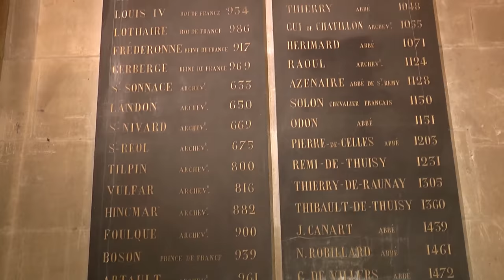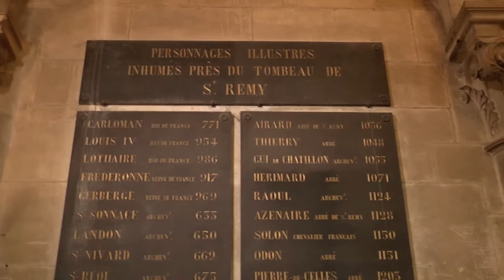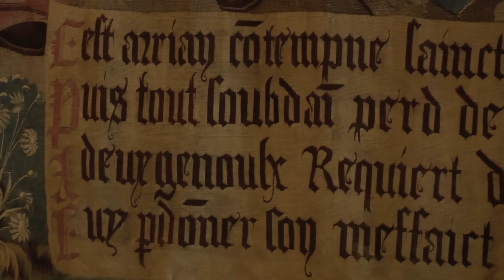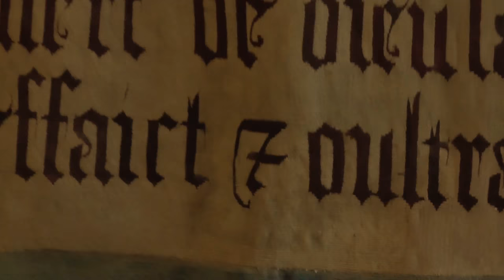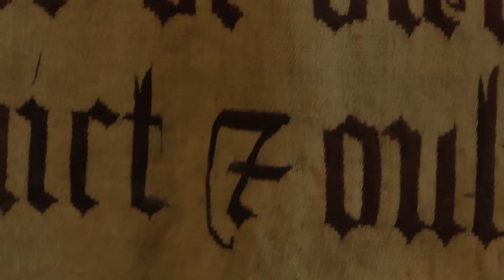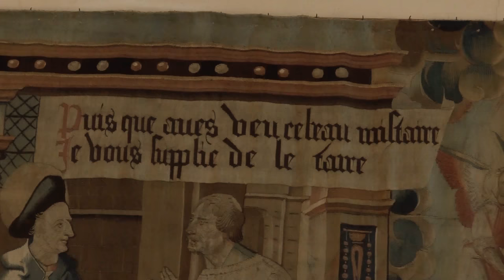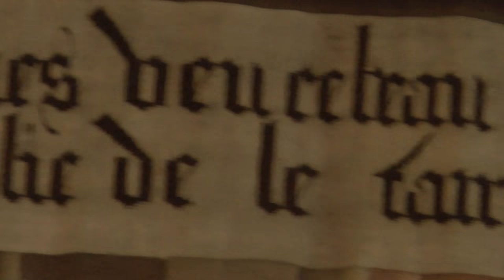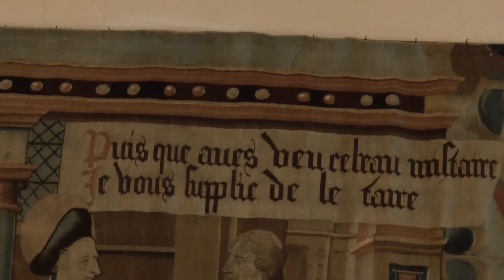Esotérisme - Basilique Saint-Remi.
Une petite visite personnalisée de la basilique Saint-Remi de Reims, un haut-lieu de l'architecture royale, un site emblématique des origines de la royauté française. On part avec Didier Coilhac à la découverte des secrets de la basilique Saint-Remi. Une vision ésotérique, des commentaires en direct.

Voir, au sujet de la basilique, cette page du site de Didier Coilhac:

Cette vidéo est placée sous licence Creative Commons.